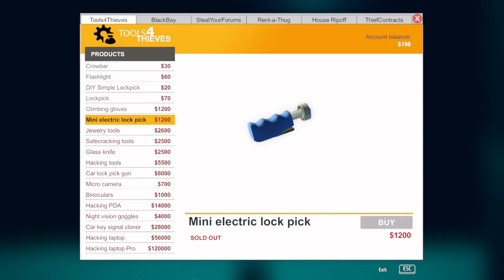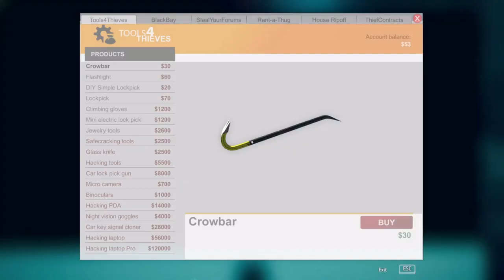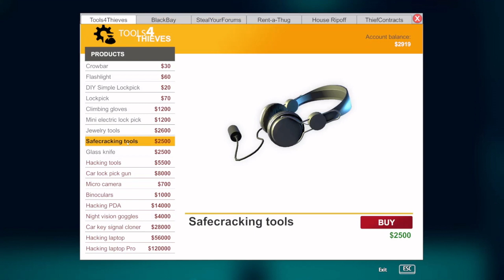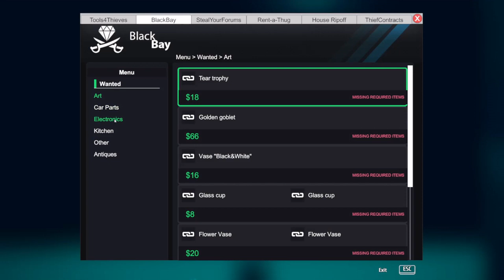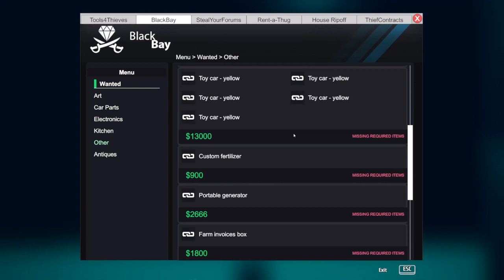Thief Sim Ep 2